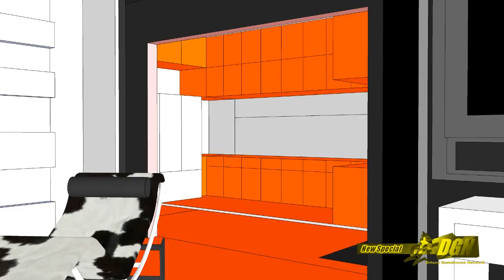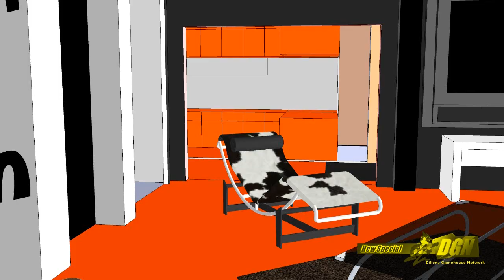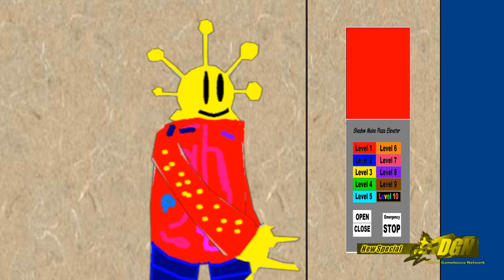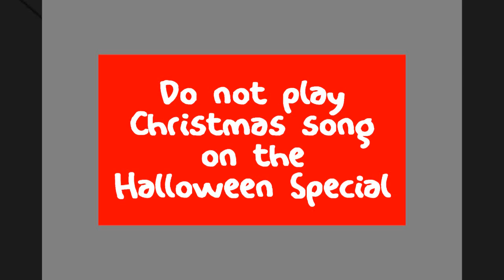Originular Show - Full Episodes/Season 3 Episode 2 (3x02): Original Regular Halloween Special II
ORIGINULAR SHOW - "Horror Stories of Shadow Muins Plaza II"
Claustrophobia/Haunted House/Pumpkin Eviled
Episode: XVII (10/28/2017)
Rating: PG-13/COM-PG-V
Special/Series
CC, Annotations
Voice of: JPG Quaintel, Echosac Pet Alien, Angelica Gamehouse, Wednesley Goates

Bloanjay and the club members of The Red Shadowing tell new scary stories at the Halloween party.

CLAUSTROPHOBIA: Bloanjay, Ghiff and Ghostavo get stuck in the elevator and Ghostavo gets scared of small spaces.
HAUNTED HOUSE: Sharquetta guides The Red Shadowing members at the abandoned haunted house to perform a seance to contact the ghosts.
PUMPKIN EVILED: Bloanjay and Gartails discovers a mysterious pumpkin beside Shadow Muins Plaza.

Current Stermal: MIGHTY MAGISWORDS STERMAL